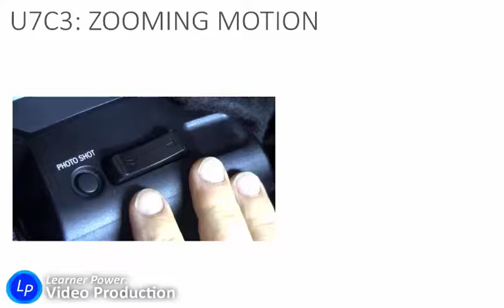VID1a u7c3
This tutorial is part of the Learner Power hybrid learning program The website includes everything you need for a year long video course, including 900+ tutorials, interactive lessons, quizzes, knowledge checks, tests, handouts, and rubrics.